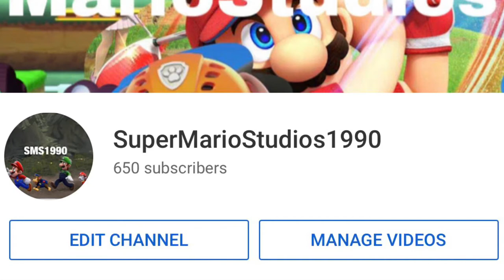Thank you all for 650 Subscribers